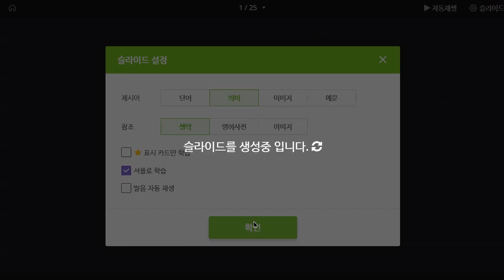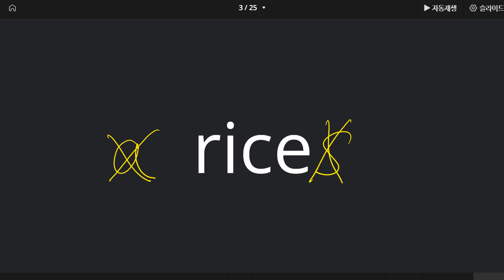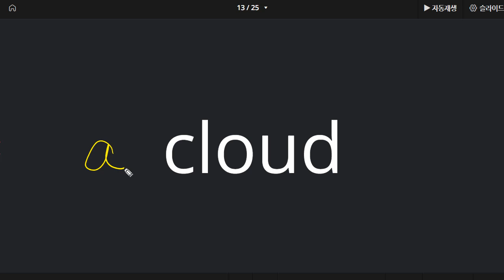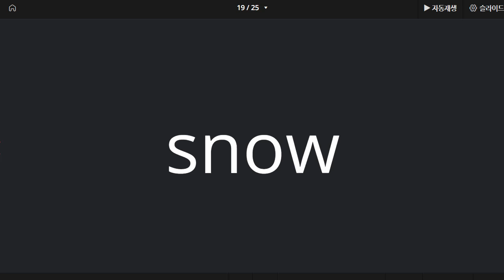박재빈 2022 05 13 기초 어휘 성취도 80